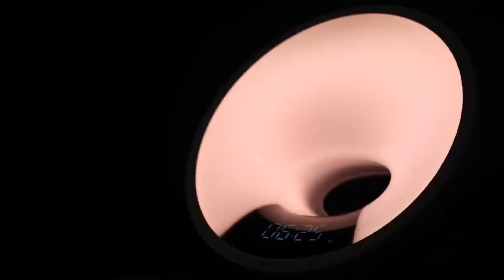Sunrise Alarm Smart Wireless Clock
Specifications:

1. Material: ABS+PC
2. Battery Type: CR2032
3. USB Output: 5V 2A
4. Rated Input: AC100-240V
5. Light Brightness: L-01~L-20
6. Volume Level: U-01~U-20
7. Light Color: 7*Monochrome + 6*Atmosphere Light
8. Alarm Sounds: 7 & FM Radio